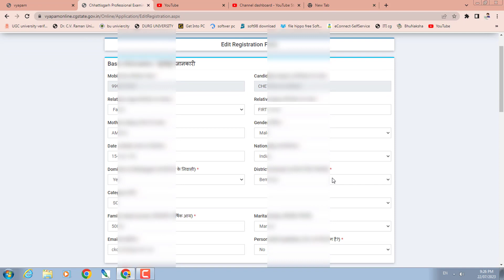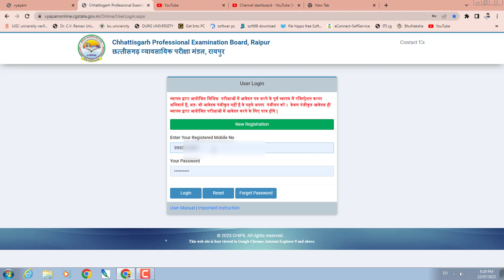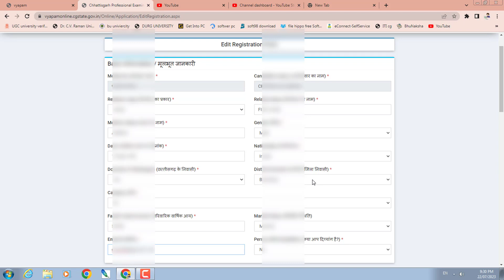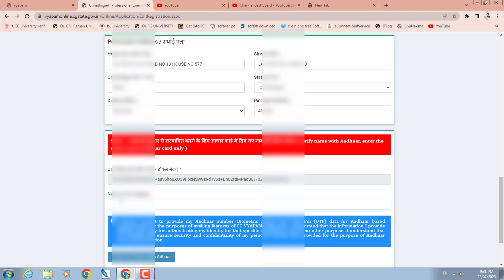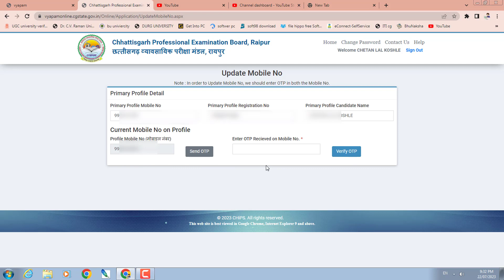CG Vyapam Profile Correction and Edit | How to Vyapam Profile Correction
cg vyapam me profile panjiyan kaise kare
cg vyapam profile registration
cg vyapam online form 2023
cg vyapam teacher online form 2023
vyapam profile ragistration kaise kare
cg vyapam
cg vyapam error form correction
cg vyapam exam form correction
cg vyapam me registration kaise kare
cg vyapam profile ragistration kaise kare
cg vyapam profile registration kaise kare
cg vyapam form me sudhar kaise kare
cg vyapam registration
cg vyapam form correction
cg vyapam,cg vyapam exam form correction
cg vyapam form kaise bhare
cg vyapam online form kaise bhare
cg vyapam teacher form kaise bhare
cg vyapam correction form
cg vyapam bed from correction
cg vyapam online correction
cg vyapam form correction kaisw
cg vyapam form correction process
cg vyapam shikshak form correction
cg vyapam profile registrationvyapam profile kaise banaye
vyapam profile registration
vyapam profile
vyapam profile update kaise kare
vyapam profile document size
vyapam
vyapam profile problem
mp vyapam profile update kaise kare
vyapam profile me document kaise upload kare
peb profile update kaise kare
profile correction in mp patwari form
vyapam profile kaise banaen
peb profile,patwari correction last date
mppeb profile update
peb profile edit kaise kare